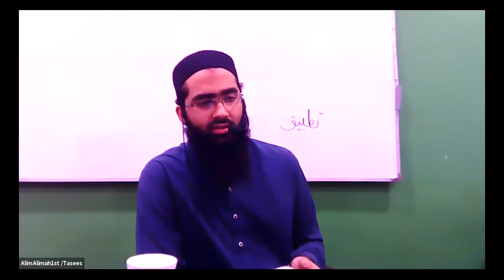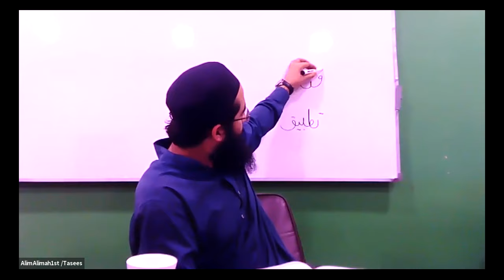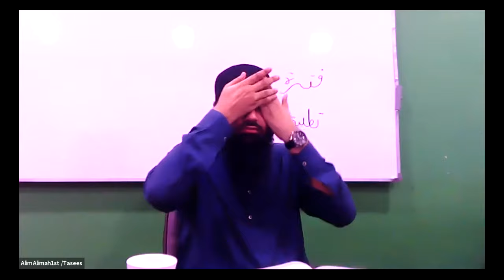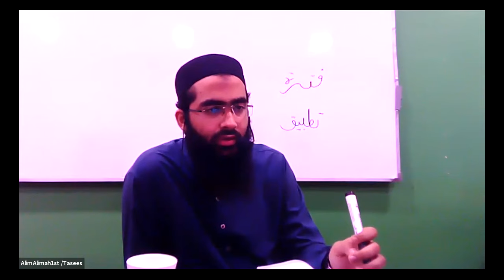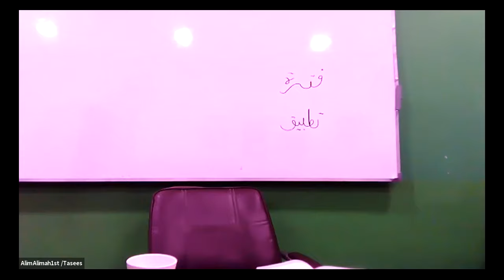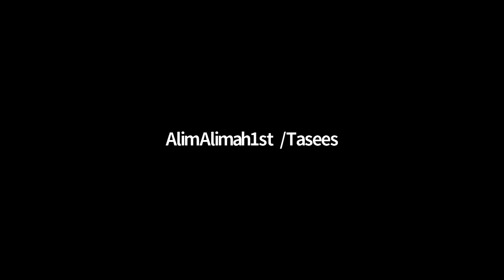Quran 7th Lecture: Tuesday 07th July 2020 10th day First year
Quran Notes and Lectures (Teacher Taha Pasha)